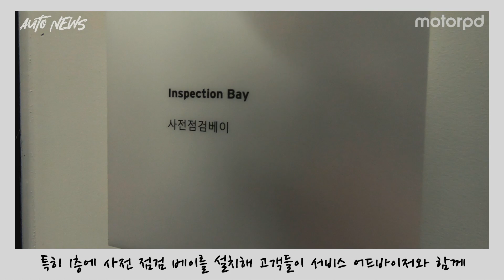람보르기니 서울 신규 서비스 센터 오픈과 공식 인증 중고차 사업 개시 (with Clova Dubbing)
오토모빌리 람보르기니의 한국 공식 딜러, 람보르기니 서울(SQDA 모터스)이 고객의 만족도 향상과 최상의 서비스 제공을 위해 신규 서비스 센터를 오픈하고, 공식 인증 중고차 사업을 개시했습니다. 한국 내 지속적인 성장을 위한 기반 조성을 위해 람보르기니 서울은 공격적 투자를 단행, 동대문 지역에 6층 규모(총 연면적 4,317㎡)의 건물에 공식 서비스 센터 및 인증중고차 전용 전시장을 마련했습니다.

일반 수리 및 판금과 도장까지 처리 가능한 대규모 서비스 센터 개설로 토탈 서비스 제공

새롭게 개설된 대규모 서비스센터는 총 10개의 워크 스테이션과 함께 람보르기니 전용 진단기 및 공인 얼라인먼트 계측장비 등 최신 장비들을 완벽하게 갖췄습니다. 특히 1층에 사전 점검 베이를 설치해 고객들이 서비스 어드바이저와 함께 차량을 직접 확인하면서 진단 받을 수 있도록 했습니다. 이를 통해 고객들은 자신의 차량 상태를 정확하게 파악할 수 있을 뿐 아니라 투명한 정비 서비스를 받을 수 있으며, 옵션 추가 및 액세서리 장착 등을 포함해 차량 관리에 대한 전문적인 상담 역시 현장에서 진행 가능합니다.

람보르기니 서울 서비스 센터 입고시 가장 먼저 1층에서 고객과 컨설턴트의 외관 상태와 문제점 확인을 체크리스트를 통해 거친 차량은 보다 정확한 진단을 위해 6층의 일반 수리 워크샵으로 이동합니다. 해당층은 람보르기니의 공인을 받은 얼라인먼트 계측 장비를 비롯하여 차량의 문제를 정확히 검출하는 진단기까지, 다양한 장비를 보유하고 있습니다. 람보르기니에서 제공되는 진단 가이드와 주기적으로 업데이트가 되는 매뉴얼을 통해 작은 문제점까지 모두 찾아낼 수 있습니다. 또한 전문 테크니션의 진단을 통해 철저한 수리가 가능합니다.

뿐만 아니라 원격으로 람보르기니 본사와 연결하여 차량이 지닌 문제점을 진단할 수 있어 더욱 정확한 정보 취합이 가능합니다. 마치 카톡을 하듯이 람보르기니 본사와 수시로 커뮤니케이션하며 지시 내용에 맞춰 진단을 하는 시스템을 갖췄습니다. X자라 불리는 시저스 리프트와 2주식 리프트를 통해 전용 차량에 맞는 리프트를 사용하여 더욱 완벽한 람보르기니 서울만의 서비스를 제공합니다. 뿐만 아니라 강력한 배기 배출 시설을 보유하고 있어 친환경적인 에코시스템을 자랑합니다. 람보르기니 서비스센터는 고성능 슈퍼카 브랜드 서비스센터인 만큼 한층 차별화된 특장점을 지녔습니다.

5층은 일반 수리 워크샵 및 약 2천 여가지의 부품이 보관 가능한 부품실이 위치합니다. 차량의 심장이라 불리는 엔진 수리 및 교체를 진행하는 ‘파워트레인 룸’은 엔진 수리만을 위한 리프트와 전용 베이를 구축하였고, 단독 파워 트레인 룸을 마련하여 더욱 체계적으로 엔진 수리 및 교체에 힘을 쏟을 수 있습니다.

람보르기니에서 공식적으로 인증한 특수 공구들을 보관하는 ‘스페셜 툴 룸’과 기존에 비해 공간이 더욱 확장된 부품실과 더불어 5층 역시 6층의 서비스 공간과 동일하게 강력한 배기 배출 시설을 보유하고 있어 친환경적인 에코 시스템을 자랑합니다.

람보르기니 서울에서도 판금 및 도장 수리가 가능해졌습니다. 4층은  판금 및 도장의 전문적 시설을 갖췄습니다. 중간에 위치한 믹싱룸에서는 컴퓨터와 다양한 계측 장비를 활용하여 보다 빠르고 정밀하게 컬러를 조색합니다. 데미지 복원작업과 서페이서, 샌딩 등의 전 처리 작업을 하는 샌딩부스에는 원적외선 파장을 이용하여 원하는 부분만 건조가 가능한 인프라 레일 건조 시스템이 설치 되어 있습니다. 또한 샌딩 작업에서 발생되는 분진들을 효과적으로 제거 가능한 중앙 집진 시스템이 구축되어 있습니다.

차체 및 부품들 소재 대부분이 알루미늄 합금으로 이루어져 있는 람보르기니 차량을 수리하는 전용 공간인 알루미늄 부스도 위치해 있습니다. 이를 위해 틀어진 차체를 정확하게 계측하는 장비를 비롯하여, 계측된 정보를 기반으로 차체 교정 및 수리가 가능한 카 벤치 장비도 보유하고 있습니다. 계측 장비는 모두 람보르기니로부터 인증 받은 장비들입니다.

또한 람보르기니 서울 서비스센터는 전용 탁송차량을 이용한 픽업 & 딜리버리 서비스를 제공해 고객들은 시간을 절약할 수 있을 뿐 아니라 수리를 위한 안전한 탁송에 따른 염려까지 덜 수 있습니다.
 공식 인증중고차 전용 전시장 마련하고 셀레지오네 람보르기니 프로그램 선보여

람보르기니 서울은 서비스센터 오픈과 함께 인증중고차 전시장을 함께 오픈하고 공식 인증 중고차 프로그램인  ‘셀레지오네 람보르기니 프로그램’(Selezione Lamborghini Program)을 본격 개시합니다.

‘셀레지오네 람보르기니 프로그램(Selezione Lamborghini Program)’은 람보르기니의 숙련된 테크니션이 총 150가지 항목에 달하는 품질 검사를 실시하고, 이를 통과한 차량만 매입해 판매하는 인증중고차 프로그램으로 고객이 안심하고 구매할 수 있는 차량만을 판매합니다. 아벤타도르, 우라칸, 가야르도는 7년동안 7만 km, 우루스는 10년간 10만 km 이내여야 가입이 가능합니다. 엔진, 변속기, 차체, 전자시스템, 인테리어 등의 검사는 물론 주행 테스트까지 포함되는 까다로운 과정을 통과한 차량에 대해서 기본 12개월부터 최대 24개월까지 연장 가능한 보증 프로그램을 제공해 차량 구매 이후에도 안심하고 람보르기니 차량을 즐길 수 있습니다.

신규로 새롭게 오픈한 인증 중고차 전시장은 1, 2층의 독립된 공간(1층: 3대, 2층: 6대 전시)과 고객 상담실을 보유하고 있습니다. 또한 고객 상담실을 갖추고 있어 안락하고 프라이빗한 환경을 제공하며, 방문 고객들은 람보르기니 구매에 대한 전문적인 컨설팅을 받을 수 있습니다. 차량 앞쪽의 디지털 토템을 통해서도 상세 정보를 확인 할수도 있습니다.

아시아 태평양 총괄 프란체스코 스카르다오니(Francesco Scardaoni)는 “람보르기니는 전 세계적으로 서비스와 고객 만족에 초점을 맞추고 있으며, 한국에 새로이 문을 여는 서비스 센터와 공인 인증 중고차 전시장은 이 같은 우리의 노력을 증명해준다”라며, “람보르기니 서울의 전문가들과 헌신적인 팀은 한국 고객들에게 최상의 브랜드 경험을 제공하고, 새로운 서비스센터를 통해 브랜드 이미지를 더욱 강화할 것으로 믿는다”고 말했습니다.

프랭크 슈타인라이트너(Frank Steinleitner) 람보르기니 서울 대표이사는 “서비스센터의 확장 이전과 함께 람보르기니 공식 인증 중고차 판매를 본격 실시하면서 고객 만족 서비스의 시너지를 일으킬 수 있는 유기적인 통합 시스템을 갖추게 됐다”며, “람보르기니 서울은 고객 만족 가치를 최우선으로 투명한 판매와 신뢰할 수 있는 서비스를 지속적으로 제공해나갈 것”이라고 말했습니다.